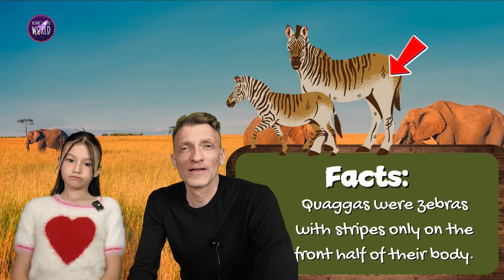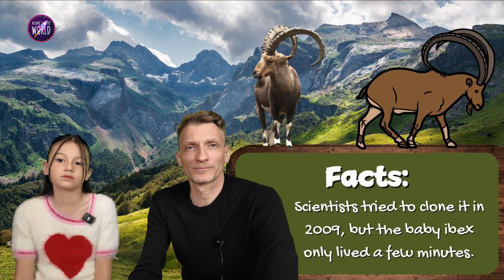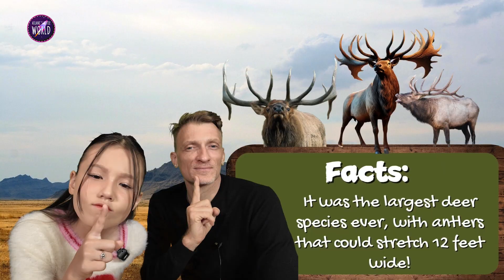Discovering Extinct Animals with Ailani & Papa Sean! Facts & Why They Went Extinct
Join Papa Sean and Ailani on an exciting adventure as they explore the world of extinct animals! 🌍🦕 What happened to the dodo, the woolly mammoth, and the Tasmanian Tiger? Why did these amazing creatures disappear? 🧐🐾

In this fun and easy-to-understand video, we will learn their names, cool facts, and why they went extinct. Get ready for a journey through time with fun pictures, stories, and surprises! 🚀🔍

Let’s learn together and help protect the animals we have today! 🐘💚

We can't wait to see you again in our next adventure!

For Parents Thank You For Trusting Us With Your Children's Education!